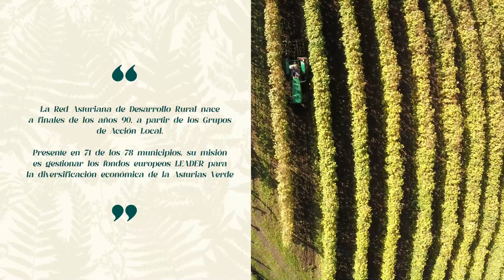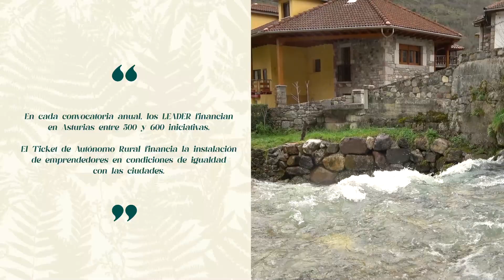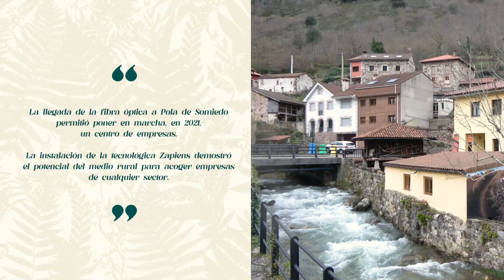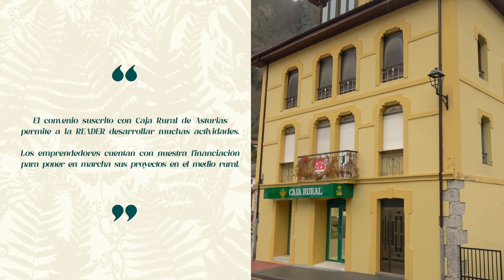Canal Prestosu | Nuestro compromiso con Asturias: colaboración con el READER